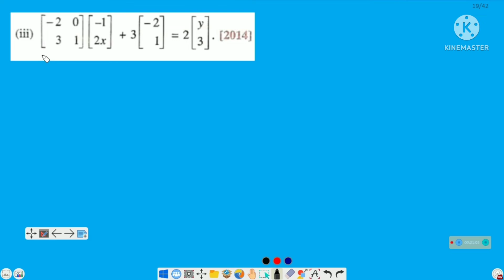icse class 10 maths | Matrices | matrix multiplication and Selina concise mathematics Ex 9C (12-21)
icse class 10 maths Matrices matrix multiplication and Selina concise mathematics Ex 9 C solution Q. 12 - 21

Dear student,
In continuation of our previous lecture we are uploading Lecture - 9.3 part 2 consist solution of question based on matrix multiplication from Selina concise mathematics Exercise 9C for icse class 10 maths students.
In the previous lecture we have explained product of matrices with commutative and associative property of matrix multiplication and also solved selina concise mathematics exercise 9.3 Q 1 - 11.

Hope it will be beneficial for you.

L- 9.3 P-1 : Concept Explanaion for matrix multiplication & Selina concise mathematics Exercise 9C Q 1-11

Thanks